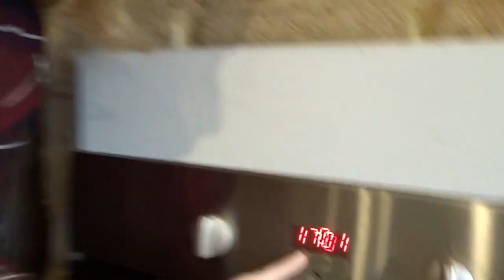TRANSITIONING TO A TODDLER BED!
Frederick has shown us many sign of being ready to transition from his cot/crib to a toddler bed so we went and pull his cot apart and start the toddler bed stage!

Warnbro WA
Australia 6169